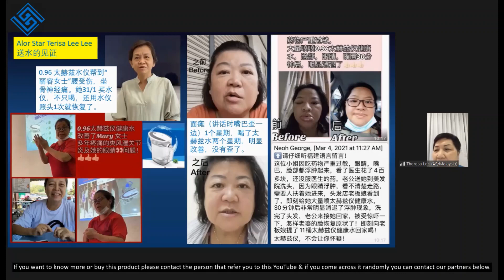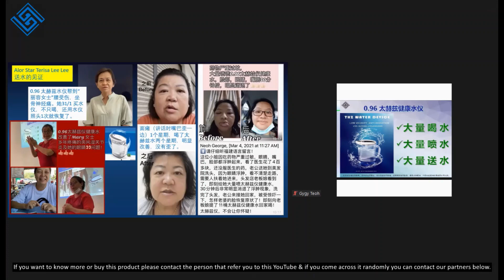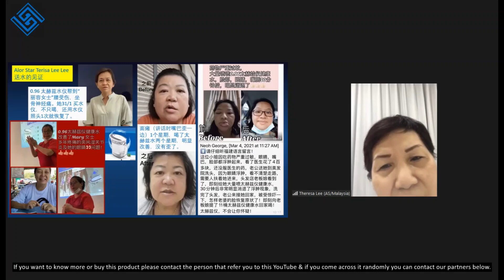线上见证分享 07- 03- 21